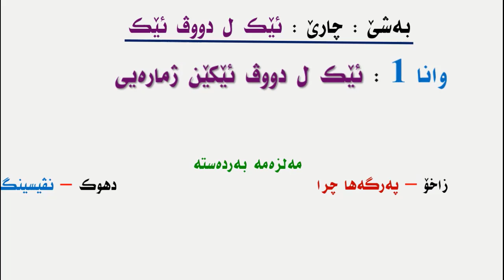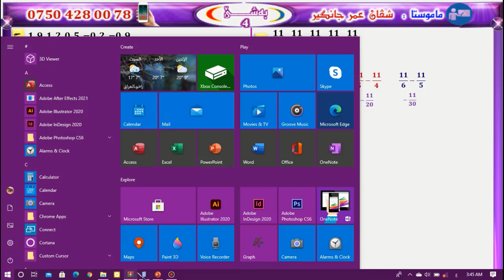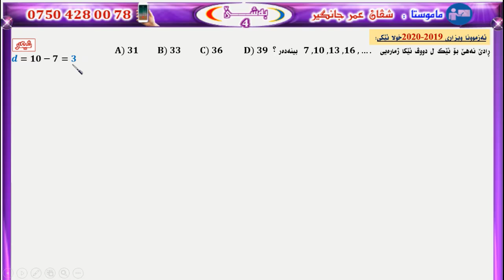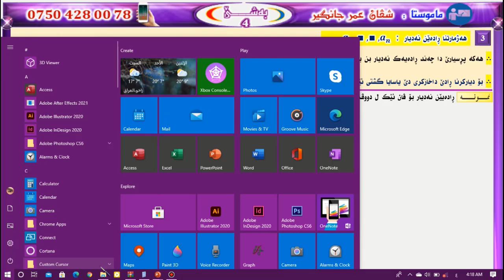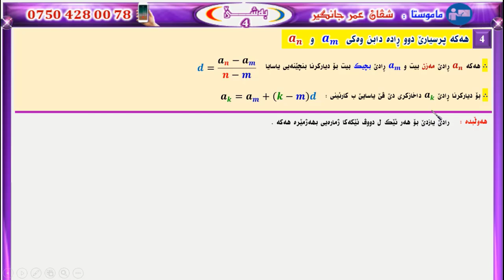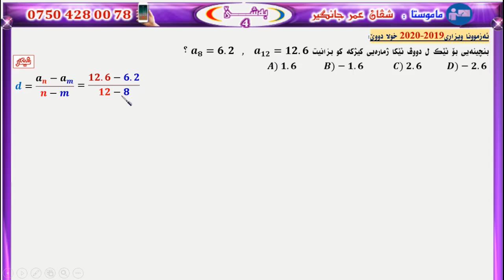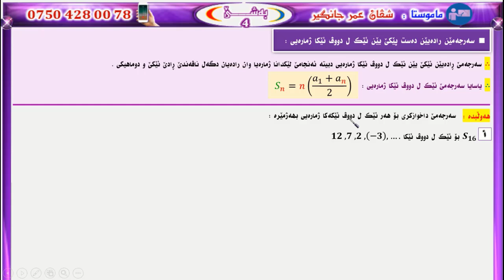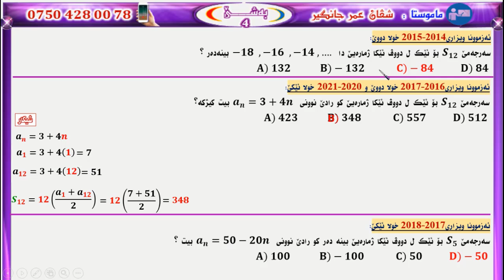بيركارى 12 وێژه‌يى به‌شێ4 وانا 1 : ئێك ل دووڤ ئێكێن ژماره‌يى بيركارى بيركارى بادينى